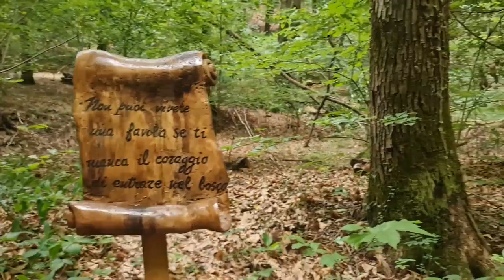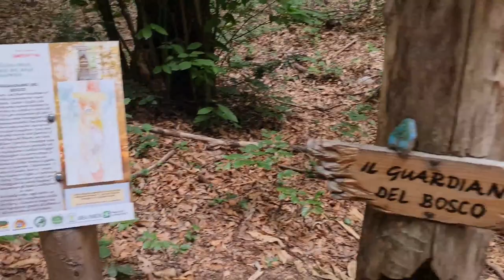2022 06 08 ore 15 38 22 Cocquio Trevisago 2 ("Il sentiero delle sculture" nel Parco Campo dei Fiori)